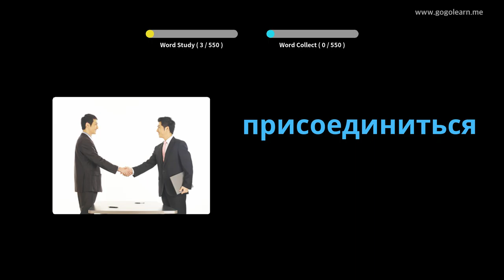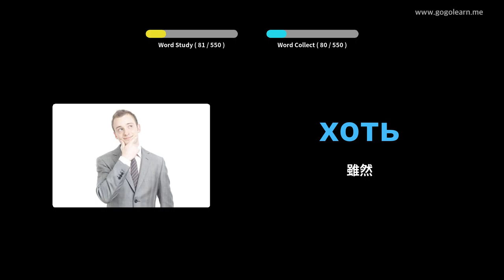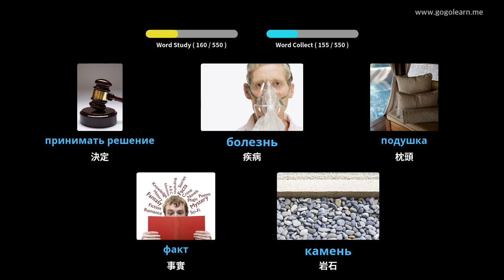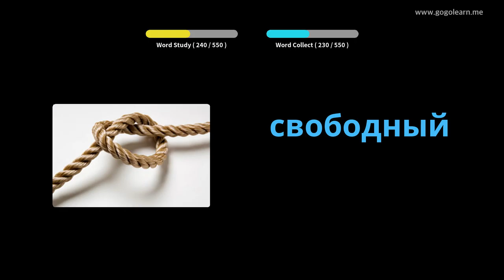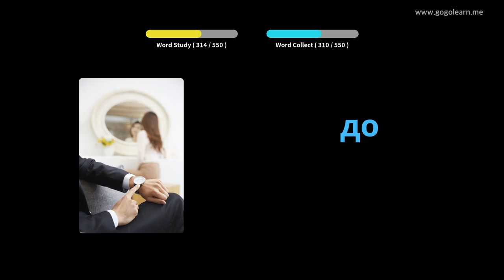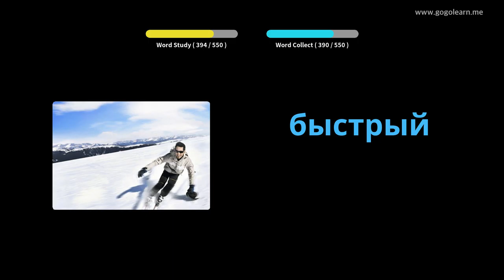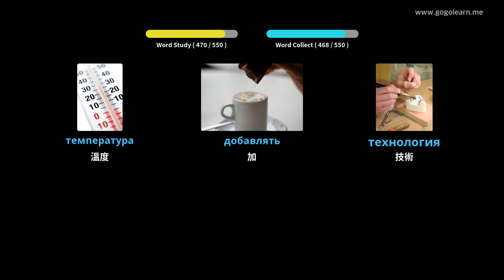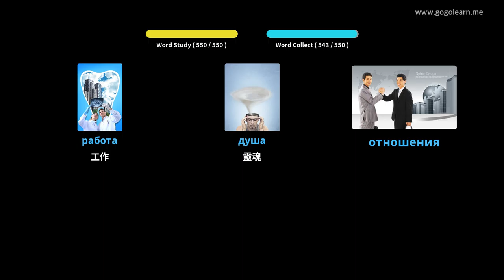俄語詞彙基礎中學 | Golearn